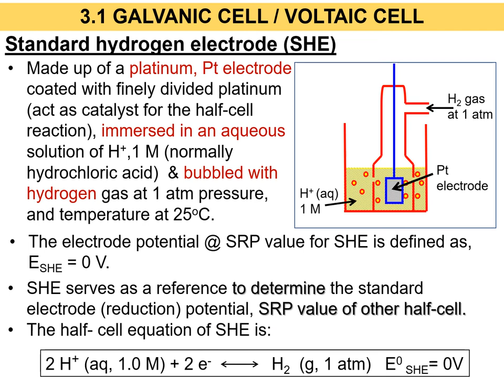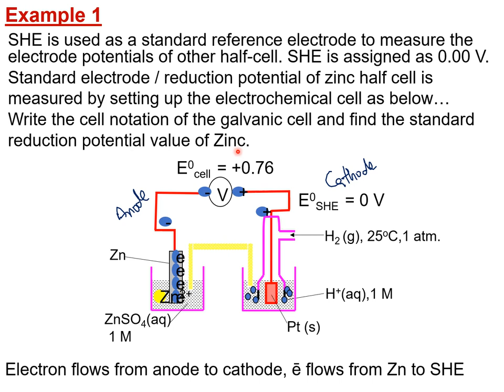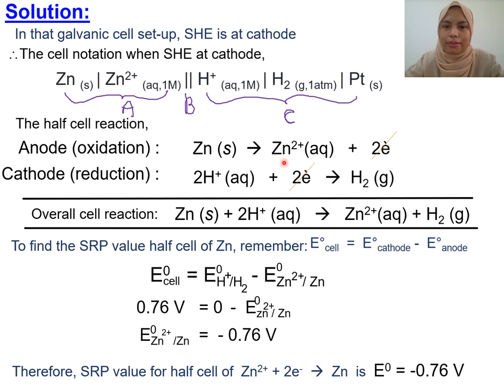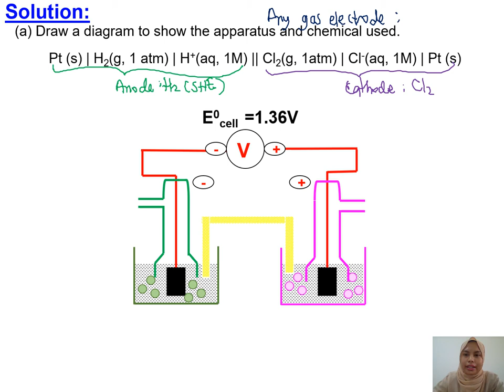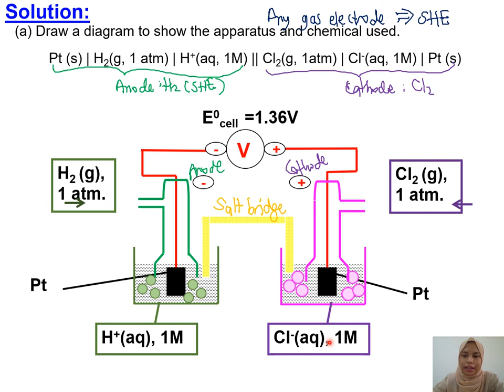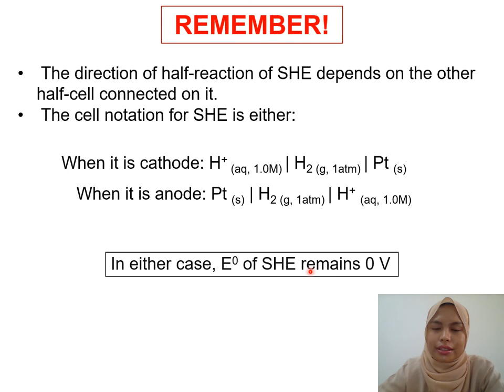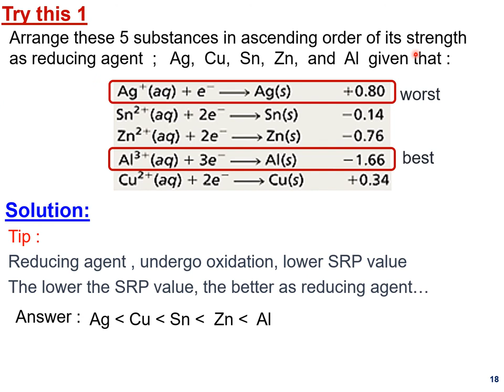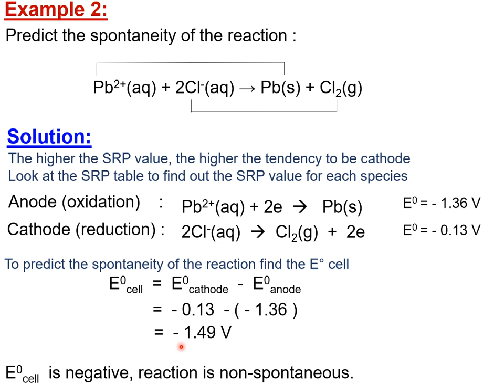Matriculation Chemistry Lecture Subtopic 3.1 Semester 2 [Part 3]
CHAPTER 3-ELECTROCHEMISTRY
3.1-GALVANIC CELL
This video explains more about:
h) Draw and explain the standard hydrogen electrode (SHE).
i) Construct Standard Reduction/Electrode Potential Series by using SHE.
j) Use the standard reduction / Electrode Potential values to:
 i. Compare relative strength of oxidising agents or reducing agents
 ii. Calculate standard cell potential using the Eo value
 iii. Predict the spontaneity of a redox reaction.